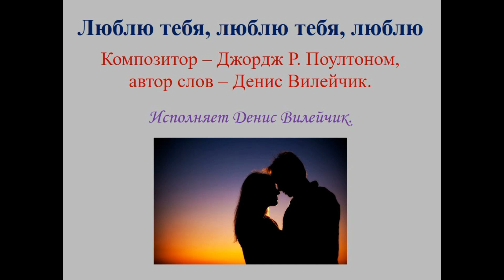Люблю тебя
Люблю тебя, люблю тебя, люблю(Джордж Р. Поултоном - Д. Вилейчик(наброски)